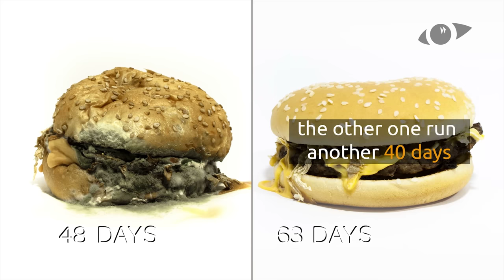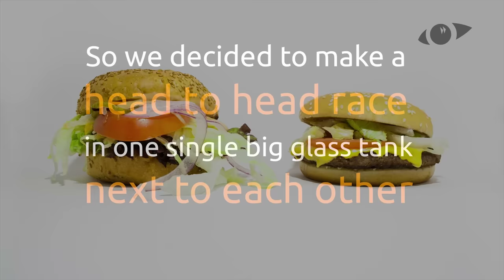Top 10 Rotting Food Timelapses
TOP 10 Timelapses - Full Videos:
0:00 Potato Timelapse

1:14 Burger Battle Timelapse

2:51 Octopus Timelapse

4:17 Fish Eaten By Maggots Timelapse

5:27 Rotting Jelly

6:41 Minced Meat

7:50 Mustard Timelapse

9:36 Ketchup Timelapse

11:22 Egg Timelapse

13:07 Jello Mold Timelapse